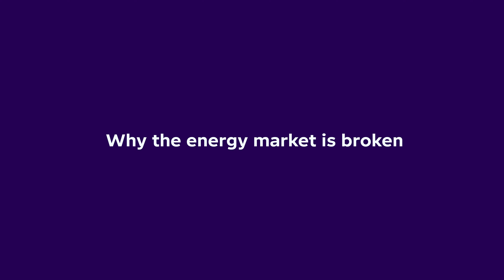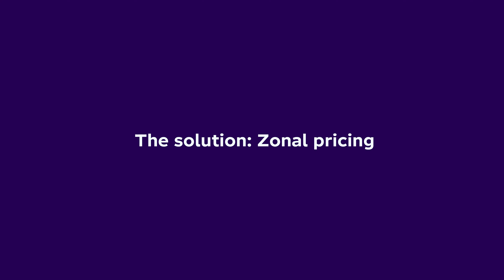Octopus CEO explains zonal energy pricing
Could Scotland have Europe's lowest electricity bills? Greg Jackson, Octopus Energy CEO explains: what is zonal energy pricing, the debate, and how it could save EVERYONE £3.7 billion a year on energy bills.

This blog explains EVERYTHING about how zonal pricing would actually work

00:12 - Why the energy market is broken
01:17 - The solution: zonal pricing
01:28 - How does zonal pricing work?
01:51 - How would zonal pricing reduce bills?
03:34 - Who supports zonal pricing?
04:07 - Postcode lottery: would zonal pricing make bills higher in some areas?
04:37 - Would zonal pricing stifle investment?

Right now, Britain's energy market is broken. We waste billions switching wind turbines off and overpaying gas generators, and our people pay some of the highest energy bills in Europe. The government is considering reform to help fix this: local or 'zonal' pricing.